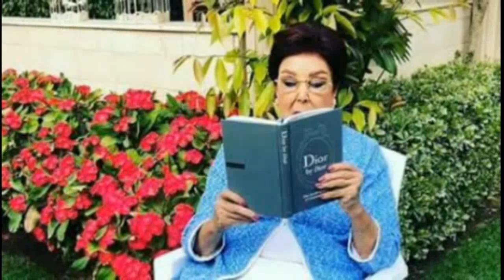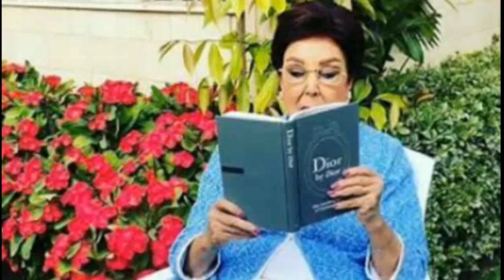قدرت ب ٤٥٠ مليون..حقيقة وصية الفنانة رجاء الجداوى بتوزيع ثروتها على المصريين ؟